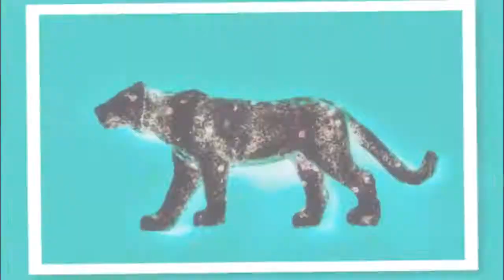Big Cats , Lions , Tigars , and Black Panthers . 🐯💗😀☮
I love big cats . I love all animals . 🐯💗😀☮12/16/2018